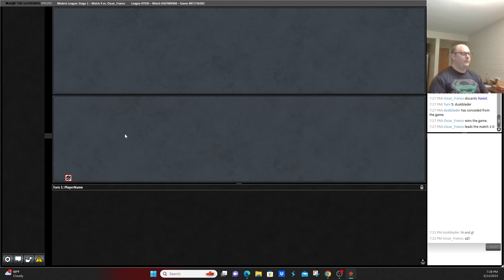Niv Ready for Modern's Top Tier ?!? | Modern Niv to Light | MTG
Today we are finishing up a Competitive League with Niv to Light in the Modern Format. Is the deck ready for the big time?

0:00 Mono Green Tron
22:53 Esper Goryo's

Feel free to follow me on these platforms for more Magic: The Gathering content, deck updates, and behind-the-scenes insights.